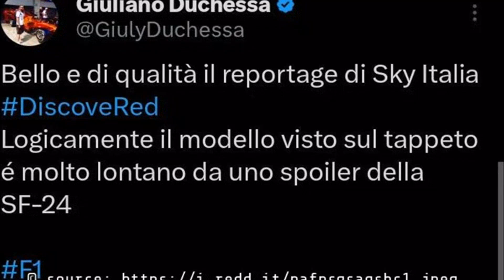2024 F1 SEASON: EXPOSING CHRISTIAN HORNER'S SHOCKING 'STITCH UP' JOB!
"Unravel the mystery of the great 'stitch up' job by Christian Horner in the F1 2024 season! 🏁🕵️‍♂️ In this video, we delve into the intriguing undercurrents of Formula One that often go unnoticed. This is the ultimate expose for all F1 enthusiasts, looking beyond the fast cars and adrenaline rush. 💥🏎️

In an offbeat twist to the usual 'slow news season' of the Formula One world, we explore the alleged behind-the-scenes manoeuvres of Christian Horner, the Team Principal of Red Bull Racing. We've got the scoop on the team's strategies, the whispers in the pit lane, and the secrets behind the garage doors. 🚪🗝️

With insights from well-placed insiders and expert analysis, we piece together the puzzle of the 2024 F1 season before a single car has hit the track in anger. Uncover the tactics, the mind games, the power plays, and the intense rivalry that makes Formula One much more than just a race. 🏆🎖️

Let's dive into the exhilarating world of F1 together! 🌍🚀 F12024 ChristianHorner RedBullRacing"

*Please note: this description is in English (United Kingdom) as per ISO 3166-1: en-GB.

Original title: The great Christian Horner “stitch up” job exposed